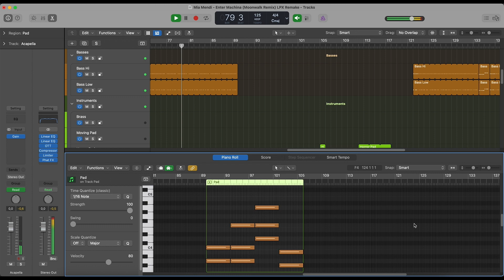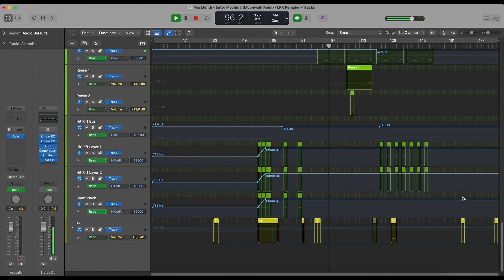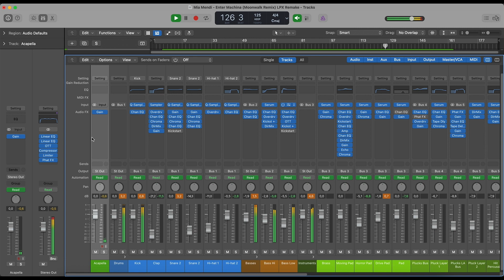Mia Mendi - Enter Machina (Moonwalk Remix) (Logic Pro Remake)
💻 We have utilized Logic Pro X to create a new version of "Enter Machina" by Mia Mendi, remixed by Moonwalk Remix. It contains the presets, samples, arrangement, and MIDI files within the project. Using Xfer's Serum and Nicky Romero's Kickstart 2 external Vst Plugins. Please read the requirements carefully before proceeding. It's ready for you to download and start using it!

⚙ Template Specifications ⚙

📌Software, DAW: Logic Pro X 10.5.1 (or higher).
📌Song Key: A Maj
📌Time Length: 5:57